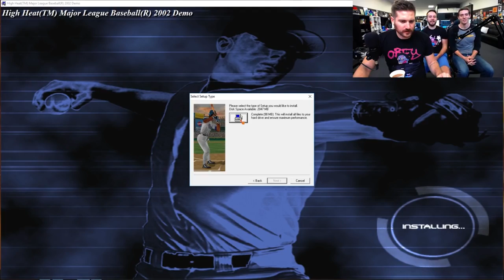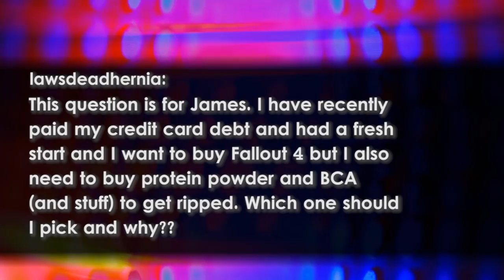ROIDHAUS 2 - Funhaus Steroids Compilation 2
Would have been out sooner if Funhaus did more steroids talk because i wanted this video to be a little longer. Let me know if i missed any steroid conversations.